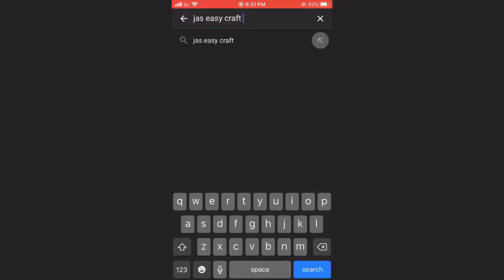Crispy onion ring ||how to make onion ring|| iftar special2020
Ramadan special
How to make crispy onionring
ramadanspecial onion ring